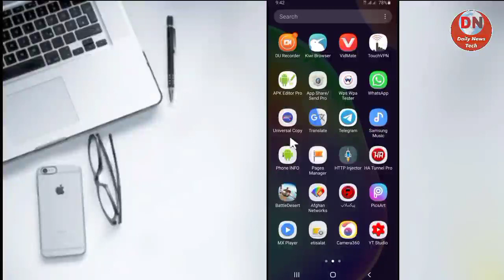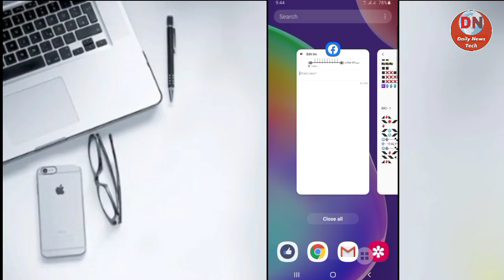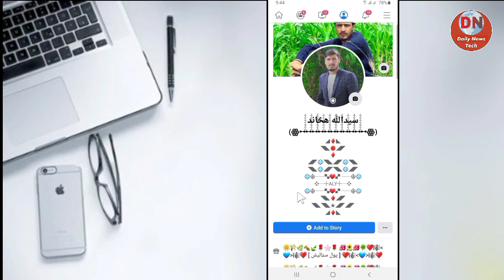د فیسبوک ایډي مو داسې ښایسته کړی Ⅰ د فیسبوک ایډي لپاره دوه نوي بایو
Bio:- 1

BIO:- 2